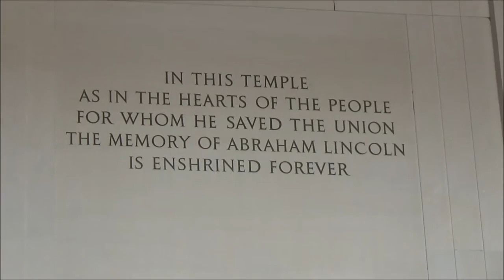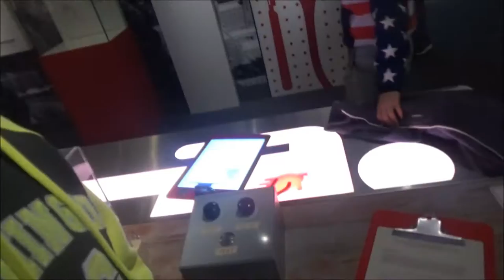D. C. Trip Day 2!